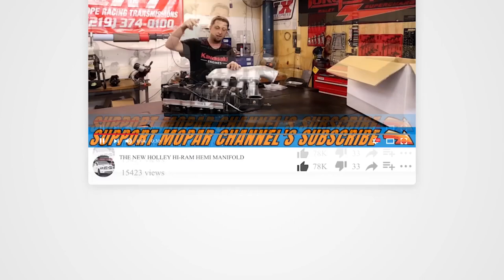Moparty 2022 RAM Truck Drag Racing Haul 2000+DA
In this video we have all the passes we made at holley moparty for frostbite,storm and more.

runcam 2